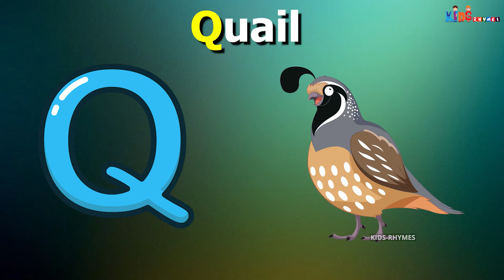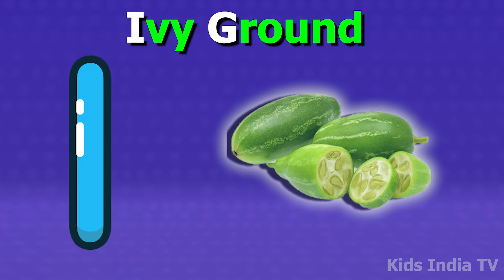ABC Song with Balloons and Animals | CoComelon Nursery Rhymes & Animal Songs Kids India TV